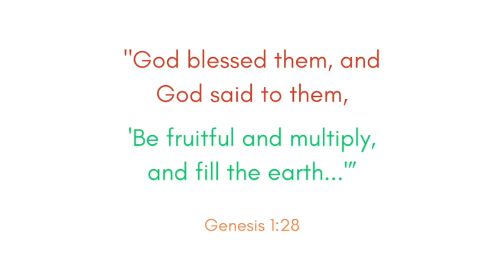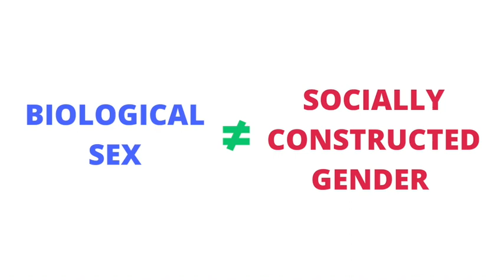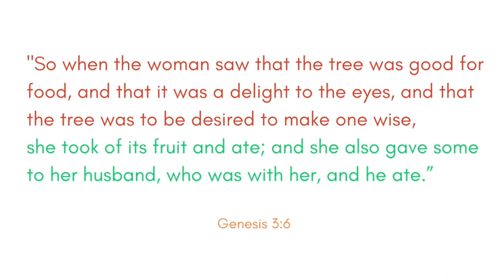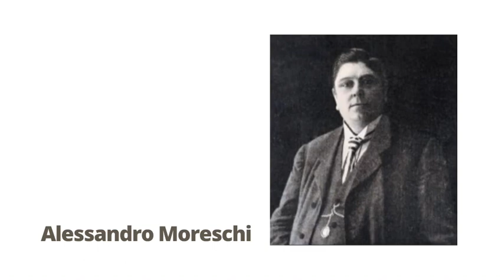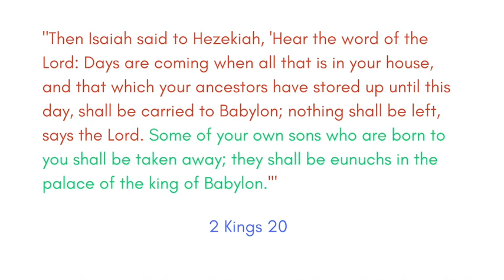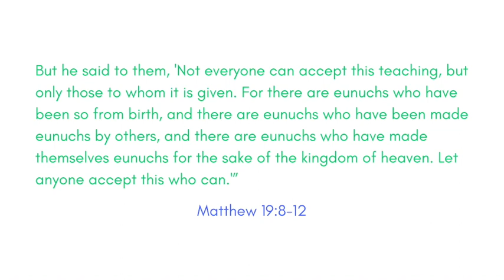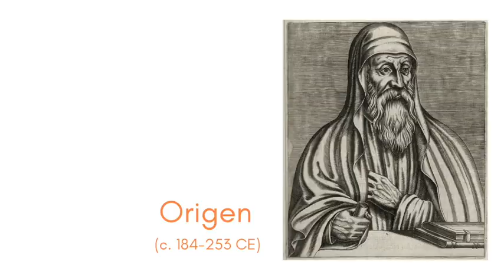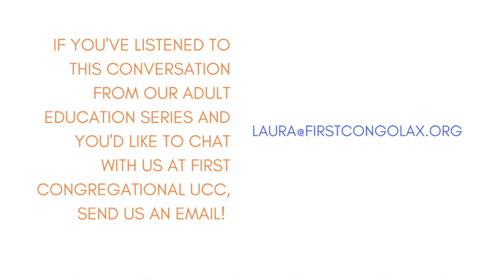Gender Diversity in the Bible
Join us for this adult education hour with First Congregaitonal UCC in La Crosse. Dr. Sean Burke shared with us about gender diversity in the Bible.

All images were created in the editing process of First Congregational.